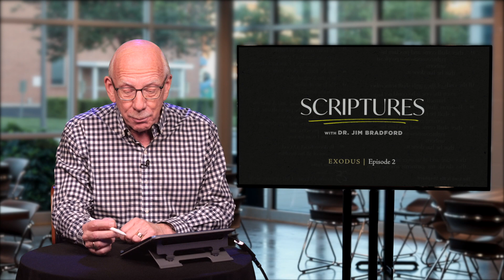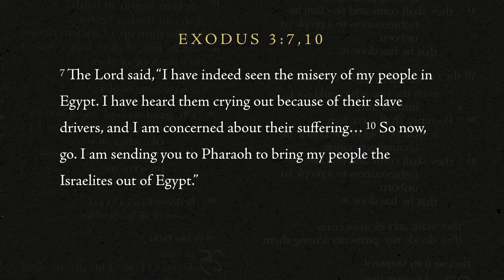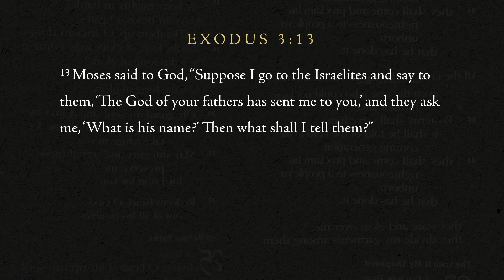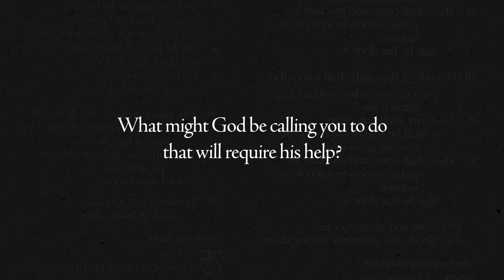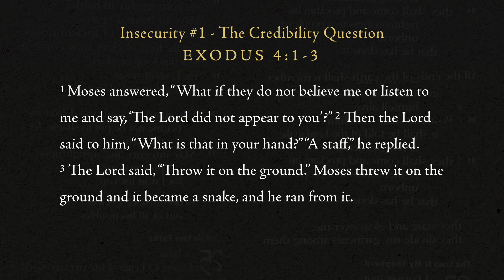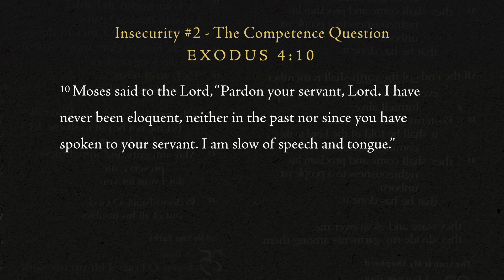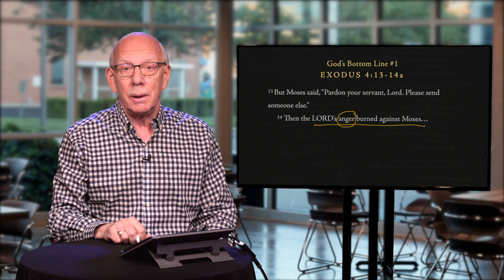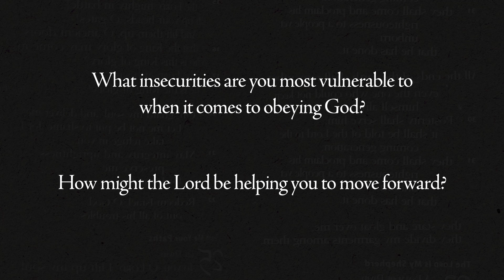Scriptures with Dr. Jim Bradford | Exodus, Part 2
Welcome to Scriptures with Dr. Jim Bradford. We pray that these short Bible studies help you to be scripturally thoughtful and spiritually engaged. Be sure to check out the discussion questions at the end and make these a resource for small group studies!